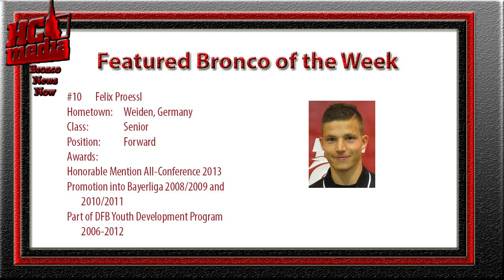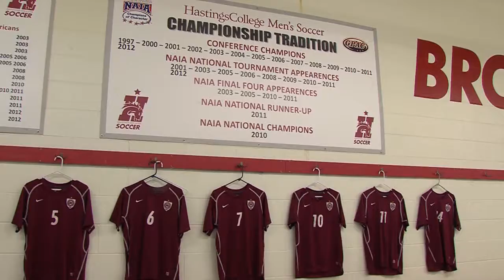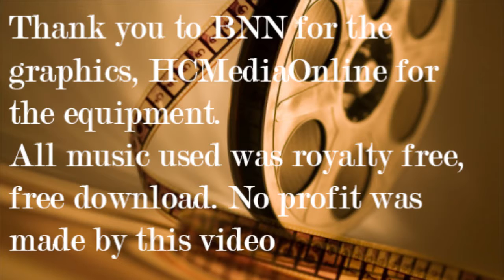Featured Bronco of the Week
Felix Proessl's featured video